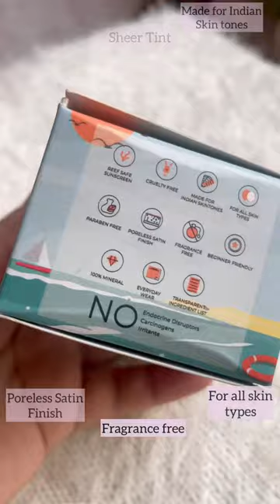Harkoi Mineral Matte Sunscreen Review @harkoi3229